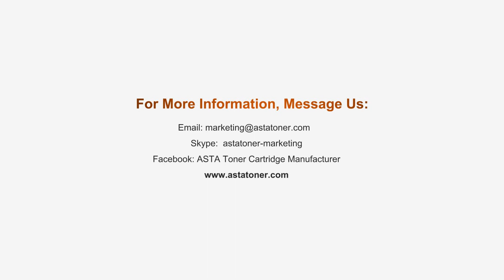ASTA - Cleaning Card Solution